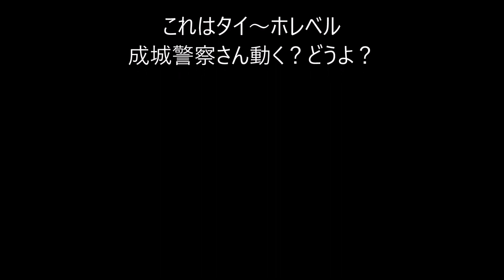ドライブレコーダー 悪質信号無視危険運転のBMWが発見されるこの後すぐ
こんなヤローが危険運転や煽り運転するんだろ。
一度痛い目に合わせなきゃわからねえんだろ。